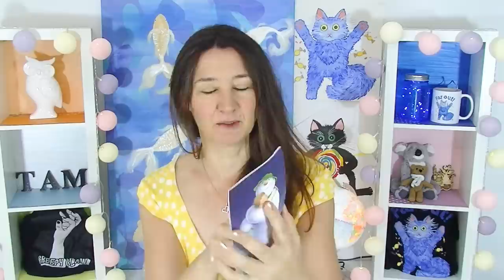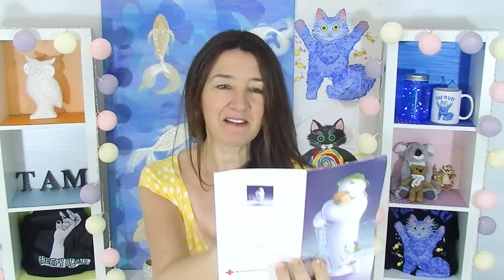Australian Tries Norwegian Cloudberry Molter Candy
Tasting Norwegian Cloudberry (Molter) sweets thanks to my friend Sharon.
 Also voicing my frustration regarding Youtube's current climate for smaller channels losing subscribers, not getting found in the Youtube search, people not getting notified of uploads...blah blah blah anyway it is good to get it off my chest.